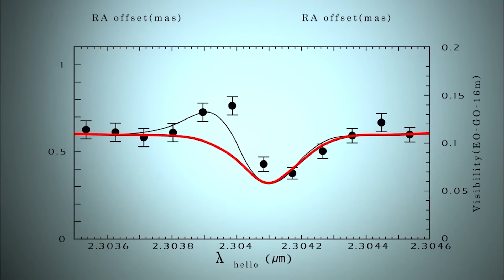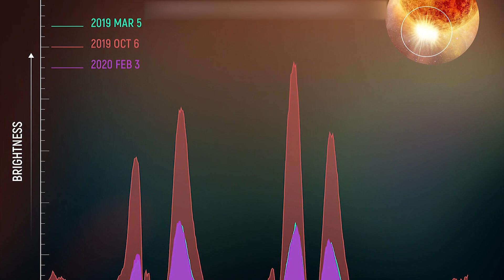James Webb Telescope Data on Betelgeuse: A Wake-up Call for the Astronomy World!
James Webb Telescope's Data on Betelgeuse: A Wake-up Call for the Astronomy World!

Get ready for a mind-blowing cosmic revelation! Join us on an extraordinary journey as the James Webb Space Telescope unveils its groundbreaking data on Betelgeuse. Something's stirring in the heart of this fiery supergiant, and it's about to rewrite everything we thought we knew about the cosmos. Brace yourself as we dive deep into the pulsating mysteries of Betelgeuse, its erratic behavior, and the implications for stellar life cycles.

This wake-up call for the astronomy world will leave you in awe and anticipation. Don't miss out! Ready for liftoff? Let's embark on this cosmic odyssey together!"